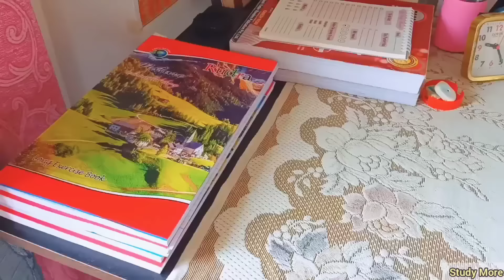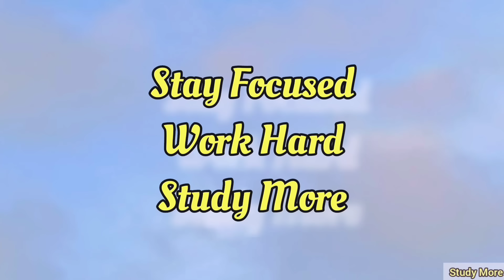A Busy Productive Study Routine 📚 Study Vlog 💻| Study More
✨From - India, west bengal 🌿

🎶 Music Credit - Cheese, Morning, Rose (Prod. by Lukrembo)

Thank you for 64k Friends 🤗 !